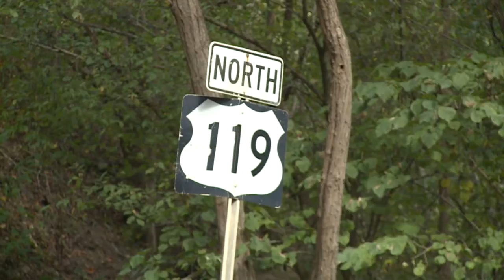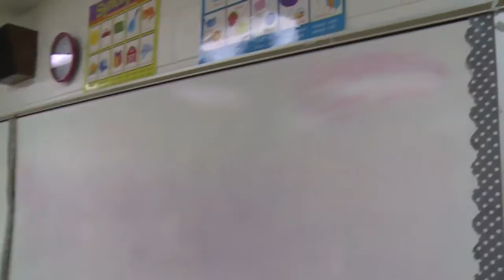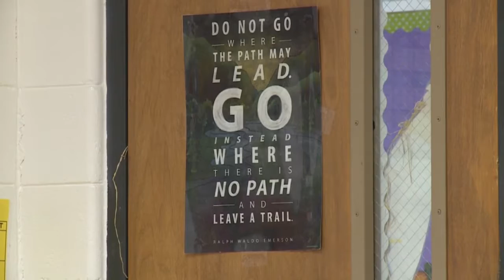Friends/Family members of crash victims mourn loss of loved ones